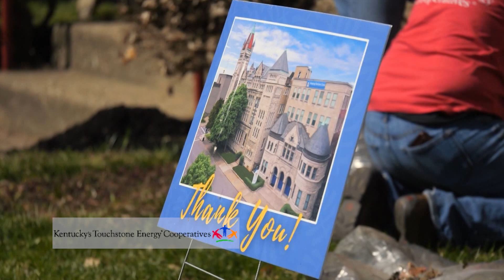8 2 23 ATE KTEC AUG